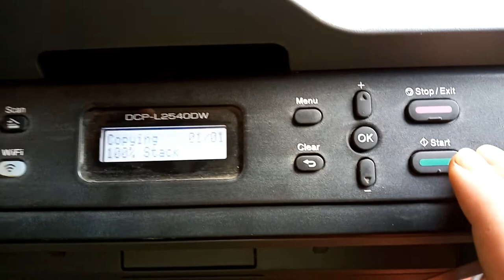Replace toner|DCP-L2540DW toner reset | toner low reset The solution to the whole setting problem.